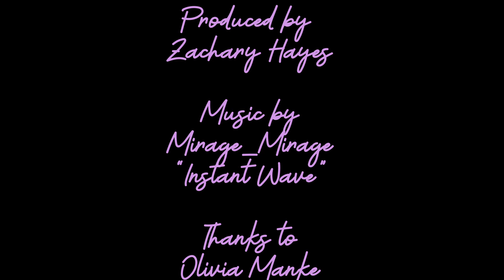Bellevue West art students present work